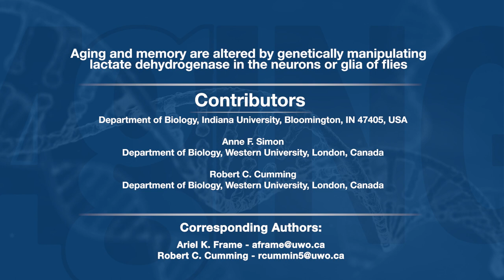Behind the Study: Aging and Memory Altered in Neurons or Glia of Flies | Aging-US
Ariel K. Frame, PhD Candidate in the Neuroscience program at Western University, London, Canada, discusses a research paper he co-authored that was published by Aging (Aging-US) in Volume 15, Issue 4, entitled, “Aging and memory are altered by genetically manipulating lactate dehydrogenase in the neurons or glia of flies.” @WesternUniversity

Abstract

The astrocyte-neuron lactate shuttle hypothesis posits that glial-generated lactate is transported to neurons to fuel metabolic processes required for long-term memory. Although studies in vertebrates have revealed that lactate shuttling is important for cognitive function, it is uncertain if this form of metabolic coupling is conserved in invertebrates or is influenced by age. Lactate dehydrogenase (Ldh) is a rate limiting enzyme that interconverts lactate and pyruvate. Here we genetically manipulated expression of Drosophila melanogaster lactate dehydrogenase (dLdh) in neurons or glia to assess the impact of altered lactate metabolism on invertebrate aging and long-term courtship memory at different ages. We also assessed survival, negative geotaxis, brain neutral lipids (the core component of lipid droplets) and brain metabolites. Both upregulation and downregulation of dLdh in neurons resulted in decreased survival and memory impairment with age. Glial downregulation of dLdh expression caused age-related memory impairment without altering survival, while upregulated glial dLdh expression lowered survival without disrupting memory. Both neuronal and glial dLdh upregulation increased neutral lipid accumulation. We provide evidence that altered lactate metabolism with age affects the tricarboxylic acid (TCA) cycle, 2-hydroxyglutarate (2HG), and neutral lipid accumulation. Collectively, our findings indicate that the direct alteration of lactate metabolism in either glia or neurons affects memory and survival but only in an age-dependent manner.

About Aging-US